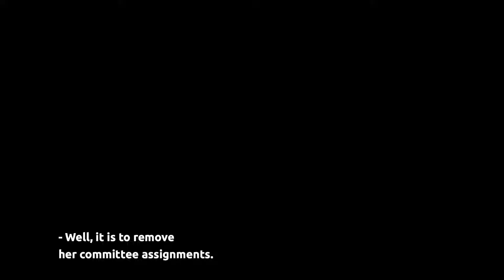SPECIAL DISPATCH: FRED GUTTENBERG - LEGISLATION